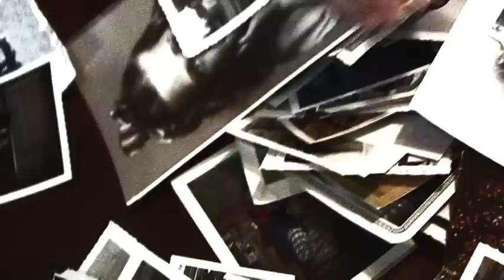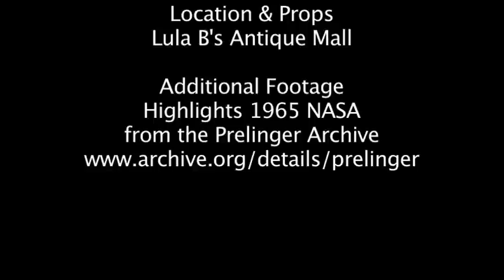I Can Lose You - Bonedome - Thinktankubator - Videoactive Productions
I Can Lose You is the first video/single from Bonedome's 2010 release "Thinktankubator" (Summer Break Records). Conceived by Allan Hayslip and Howard Kelley, the video was made by Howard Kelley's Videoactive Productions and features star turns by Max & Oliver Smith, the twin teen phenoms behind the Dallas band Critic Feed.

Members of the Bonedome live band, including Gerald Iragorri, Paul Williams, and Dave Mabry can be glimpsed in the brief shots of the working TV. Singer/guitarist Allan Hayslip pays puppet homage to a 1979 David Bowie appearance (with Klaus Nomi & Joey Arias on backing vocals) on Saturday Night Live.

The blue-screen shots were filmed at Allan's current dayjob warehouse. The remaining interiors were shot at an antique mall called Lula B's at their old location on Greenville Avenue just before they moved. The exteriors were shot at a park near Howard Kelley's house. Howard acted as director, camera operator, and editor.

The song, written by Allan Hayslip during pre-production sessions for "Thinktankubator," was tracked by Hayslip in the warehouse of his old dayjob at 3333 Harry Hines Blvd (a building which has since been demolished). Hayslip and Gerald Iragorri performed the bass & drums, respectively. Allan's former bandmate (Sixty-Six, Prince Jellyfish) Gregg Prickett was back in Dallas on a short break from long sojourn in Chicago, and knocked out all the guitar parts in one night. The song was mixed by Paul Williams at TomCast studio and mastered by Jim Wilson at Airshow mastering.